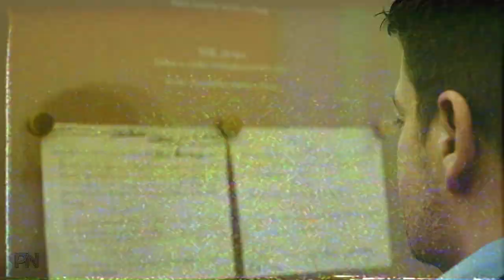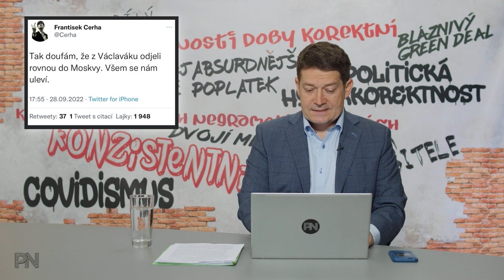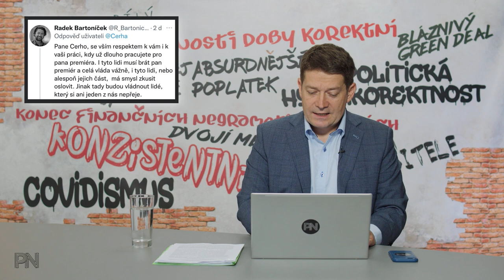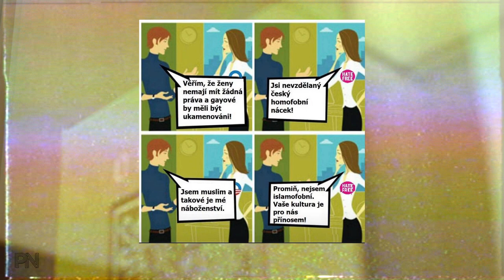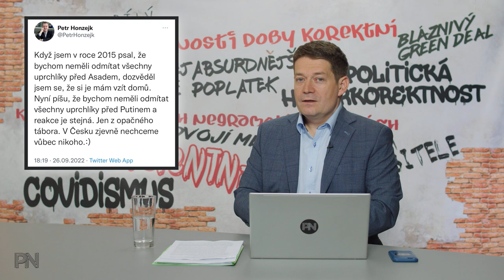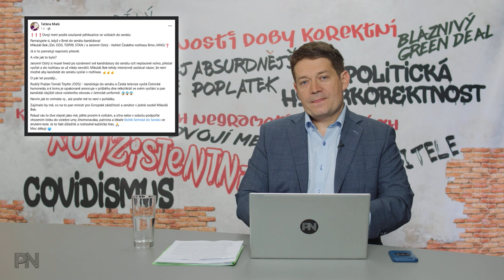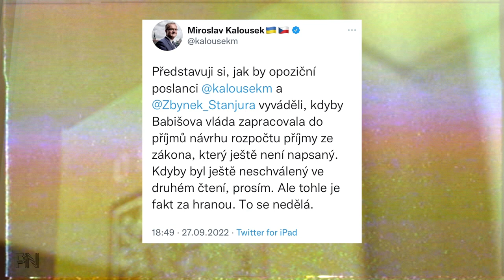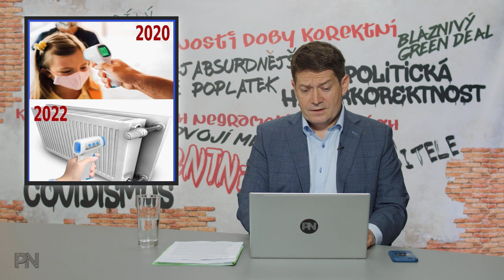Dvojí metr #40: Virtuálních 100 mld. Falešné slevy. Není uprchlík jako uprchlík. Četník z Brna.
Kapitoly:
0:00 Úvod
0:46 Novinky z politiky
11:01 Ochrana spotřebitele

18:24 Politická hyperkorektnost
20:55 Dvojí metr
25:12 Zajímavé komentáře na sociálních sítích